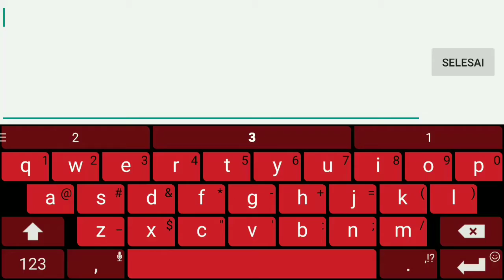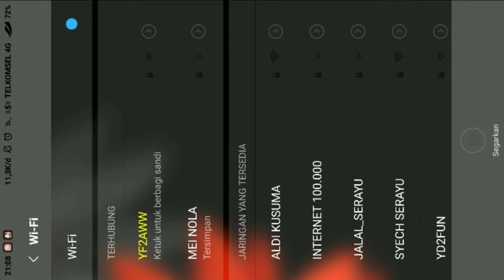Lauriel Still OP!